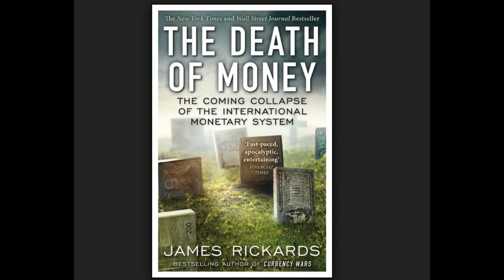The Death Of Money by James Rickards (13 of 13)